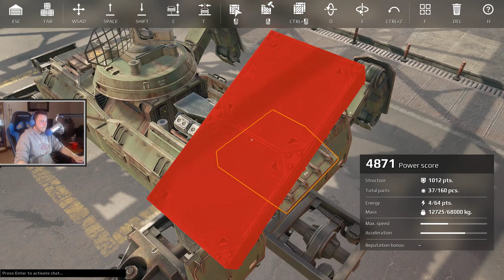Building the BIGGEST TANK IN THE GAME (free link in description) | AD | Crossout Gameplay